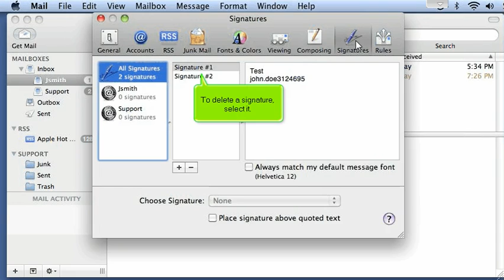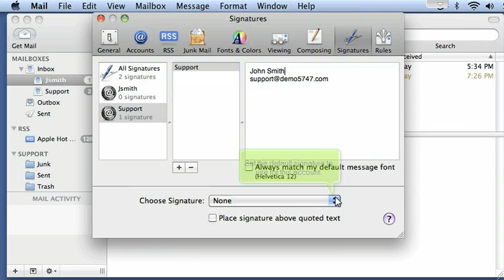How to create and manage signatures in Apple Mail | FastDot Cloud Hosting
In this tutorial we'll learn how to create and manage signatures in Apple Mail.